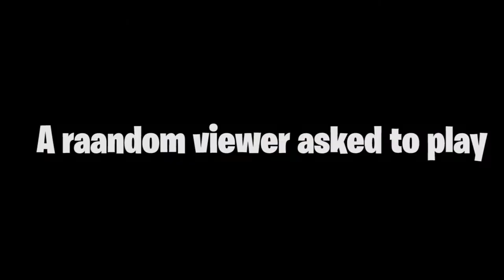I GOT TROLLED BY A LITTLE KID IN FORTNITE!!! | Fortnite Funny Moments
Today I was trolled by a little kid in Fortnite. Since the arrival of season 5 in Fortnite, trolling has become so much easier. Unfortunately i was on the receiving end of the trolling. by a KID.